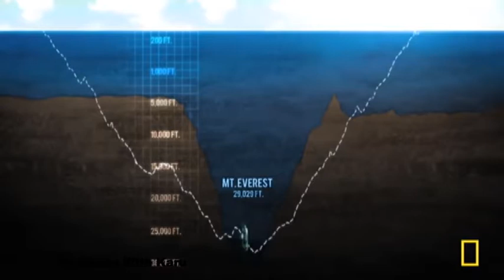Mariana Trench mysteries with karu